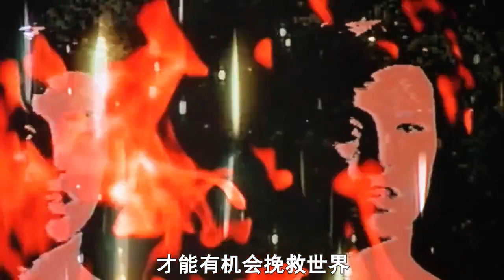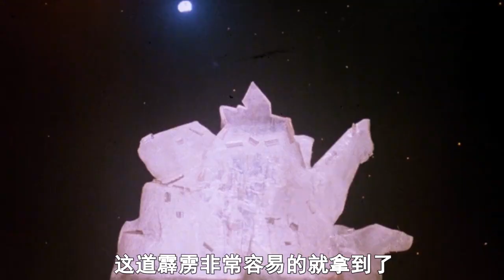奇幻片：三女神為了不被宙斯管控，私自偷走宇宙規則差點毀滅世界